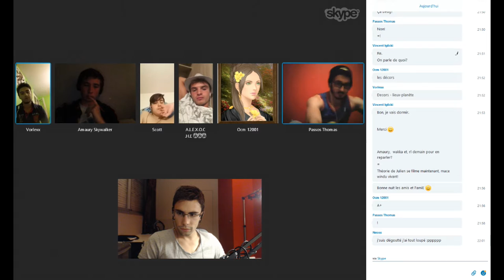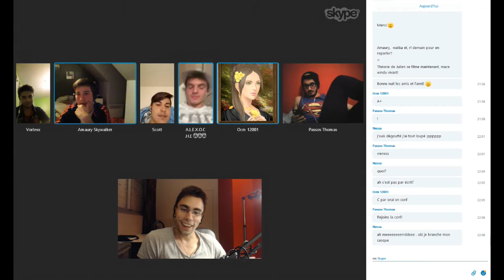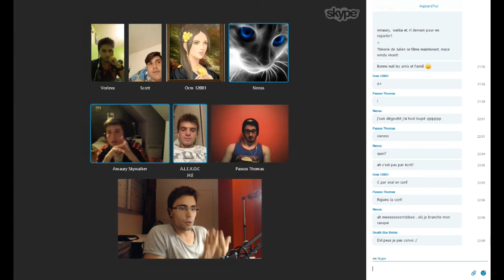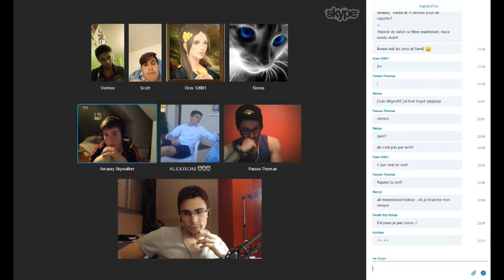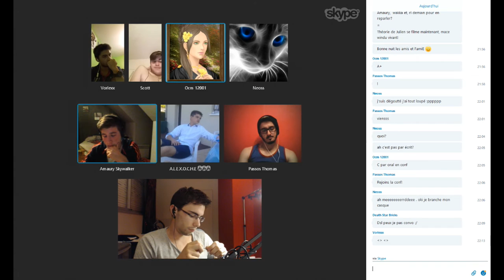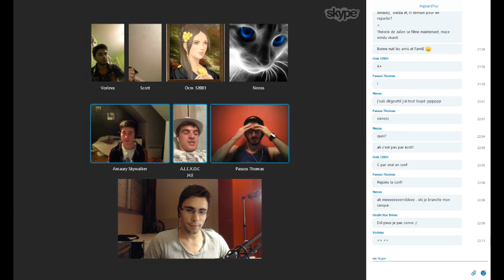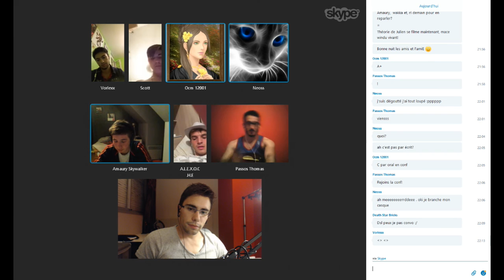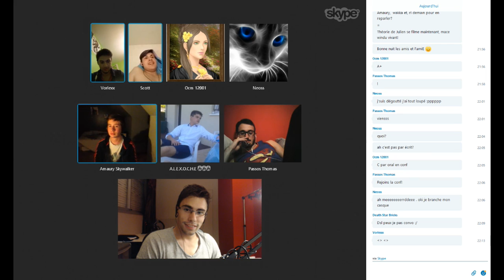[DEBAT] STAR WARS - La Saga | PARTIE 2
Skype : Kichnifou

Un sujet menant à un autre, cette deuxième partie de débat est consacré à la saga dans son ensemble.

Il est sujet au départ du sens dans lequel regarder les épisodes de Star Wars pour apprécier au mieux ce mythe. Puis nous dérivons sur quelques sujets annexes que je vous laisse découvrir.